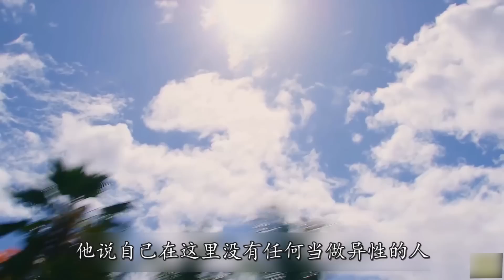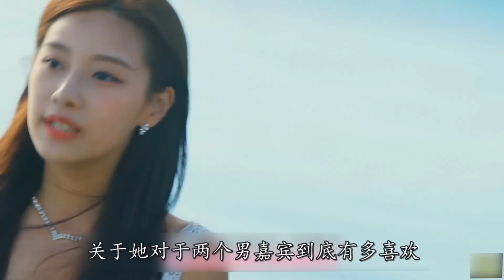好烂！激情吐槽《连锁反应》大结局！最终选择潦草牵手，说不是剧本我都不信！